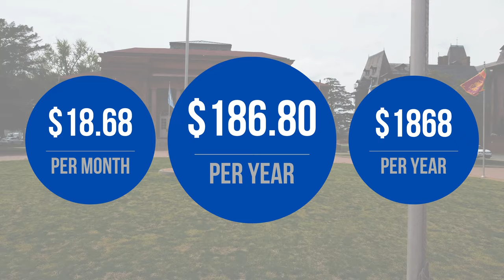Hampton University | Short 1868 Commercial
This is the short, 1868 I Am Hampton Commercial where we highlight what the 1868 Loyal Blue Club is and show the people that it directly impacts.